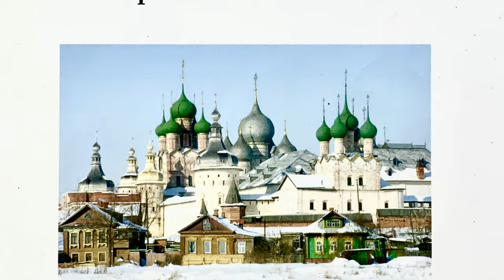Silvestrini. III Hommage à Scriabine - (Masmano)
. Gilles Silvestrini
Hommage à Scriabine ou “tourbillonnant, ailé"
5 Études Russes (3º) pour hautbois seul

Très souple (aérien, les trilles estompés) - Muy flexible (aéreo, trinos difuminados) - Very flexible (aerial, dimmed trills)
leggerissimo, misterioso
tumultuoso
misterioso
animato
con furia
meno presto

José Antonio Masmano, oboe -